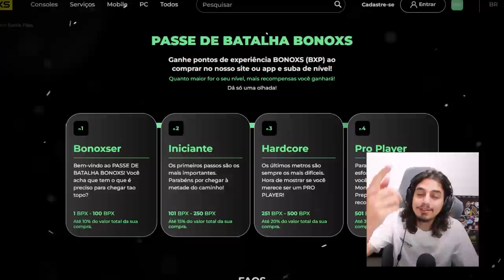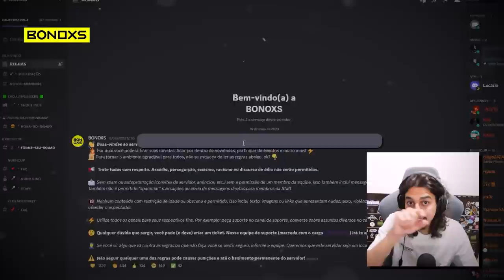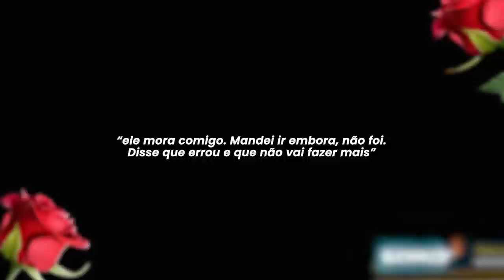SOU MÓ GOSTOSIN JOGANDO COM ESSE BONECO